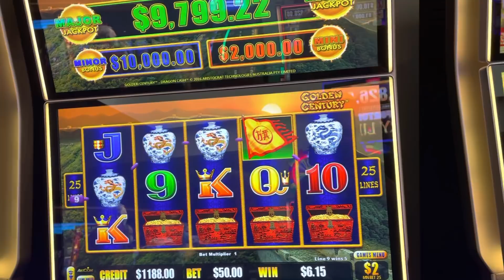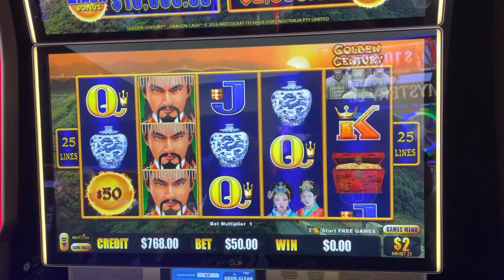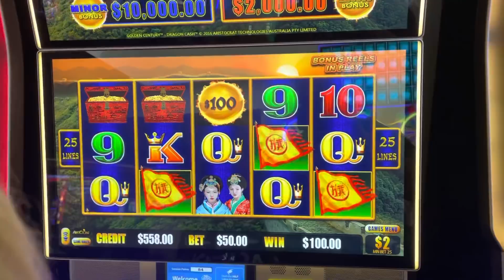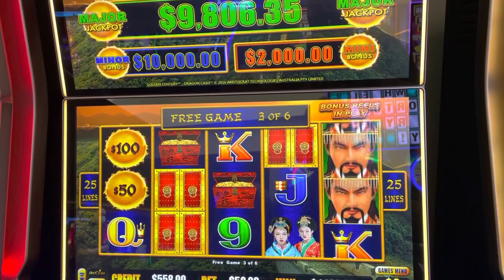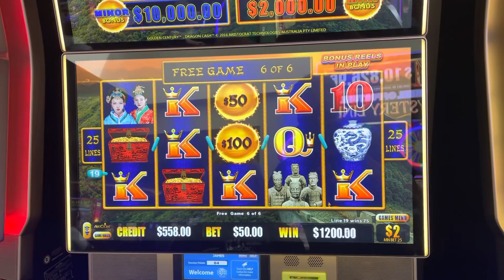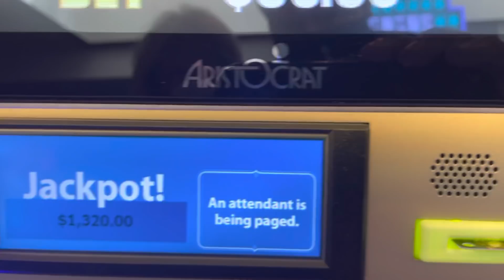Golden Century￼ $50 bets!